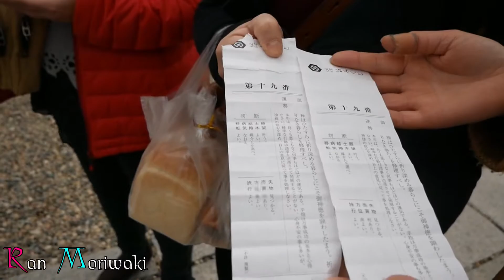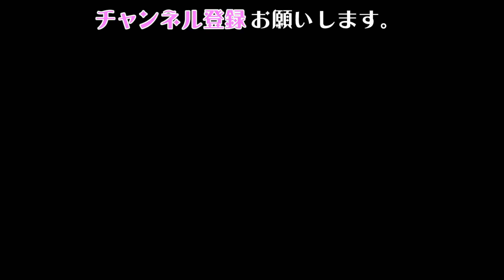出雲に行く/その４/ 出雲大社に女子３人参拝に行く【女子旅】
（整理の為メインチャンネルからサブチャンネルへ）
二礼二拍手一礼という参拝が一般的ですが
出雲大社では二礼（二回おじぎ）四拍手（四回手を打つ）
最後にもう一度おじぎをします。
境内の全ての社も同様に行ってくださいとの事です。

女子はやっぱり、おみくじです。
３人揃って、買ってみました。
出雲大社のおみくじには
大吉・吉とかありません。
番号で、１番から３０番まであるそうです。